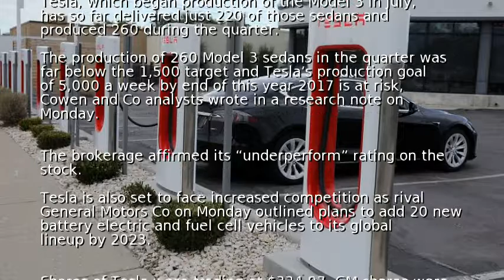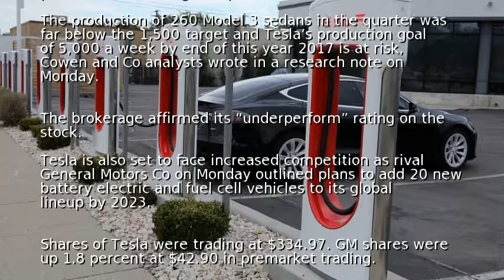Tesla shares fall on warning of Model 3 bottleneck